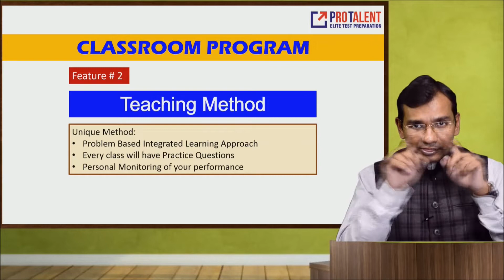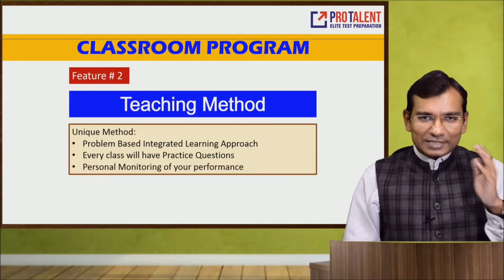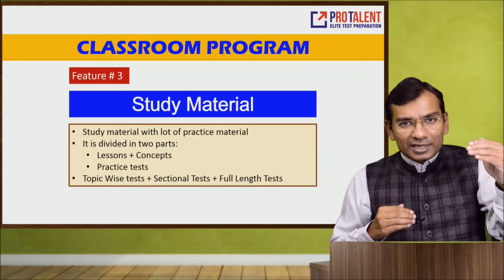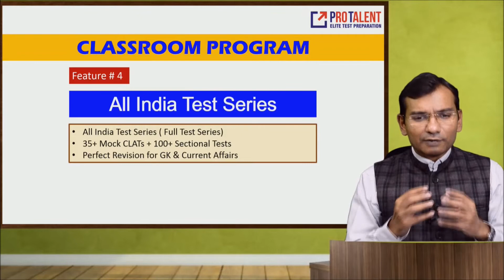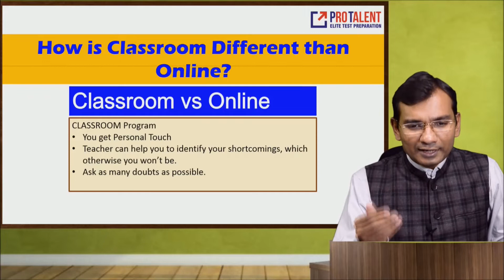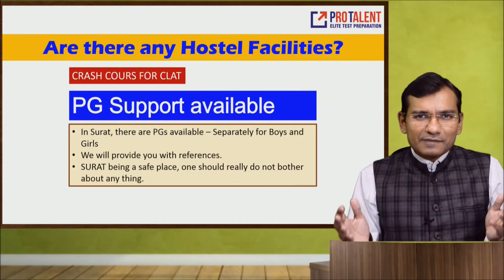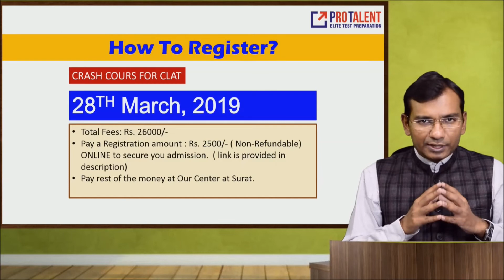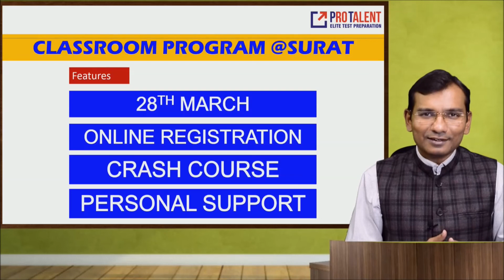New Batch for Crash Course for CLAT 2019 at ProTalent Surat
Dear Students,
For CLAT 2019 - ProTalent launches New Batch for Crash Course at ProTalent Surat.

Start Date: 28th March, 2019
Duration: 28th March 2019 to 10th May, 2019
Class timings: Daily 10am to 5pm
Hostel Facilities : PG Facilities Available
Fees for Classroom program: Rs. 26000/-
How to Register:
2. Pay Non-Refundable Rs. 2500/-
3. You get a welcome email in 48 hours.
4. Pay the rest of the money at Surat Centre upon reaching Surat.

Join ProTalent Surat for perfect support for your CLAT Preparation.